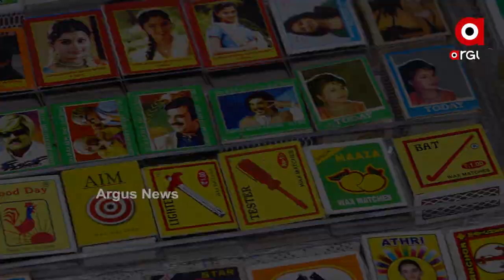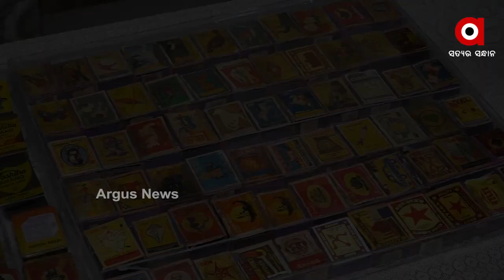ବୟସ ଓ ଦୃଢ଼ ଇଚ୍ଛା ଆଗରେ ହାର ମାନିଛି ବୟସ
କୁନି ସଂଗ୍ରାହକ ଦିବ୍ୟାଂଶି । ଭାରତ ସମେତ 30ଦେଶର ପ୍ରାୟ 5 ହଜାର ଦିଆସିଲି ଖୋଳ ରହିଛି ତାଙ୍କ ସଂଗ୍ରାହଳୟରେ । ସେଥିପାଇଁ ନିକଟରେ ବାଲ ଜାତୀୟ ସଂଗ୍ରାହକ ଚମ୍ପିଆନସିପରେ ସ୍ଥାନ ପାଇ ଚମ୍ପିଆନ ହୋଇଛନ୍ତି ...